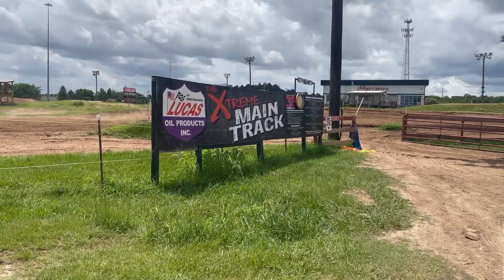Ripping a CR 250 Two-Stroke (RAW)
Wyo absolutely rips a fresh CR 250 at Three Palms and the 125 is crisper than ever, what more could you ask for.